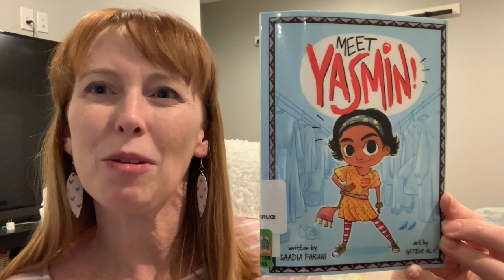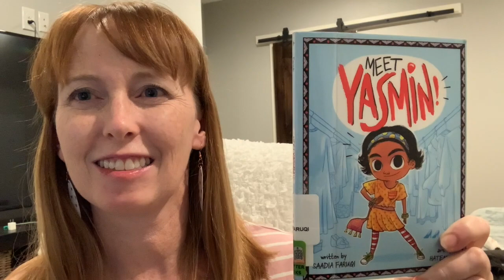Meet Yasmin Book Talk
This video is about Meet Yasmin Book Talk